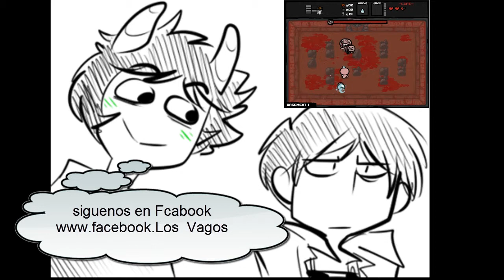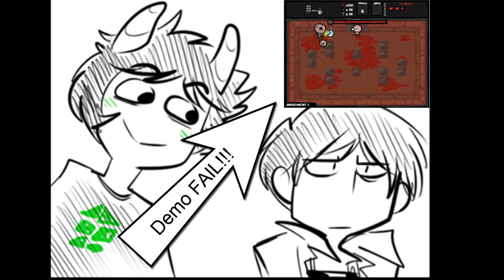The brinding of isaac (stop motion)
disculpen las molestias de que subimos videos durante todo este tiempo pero ya tenemos mucho videos preparados